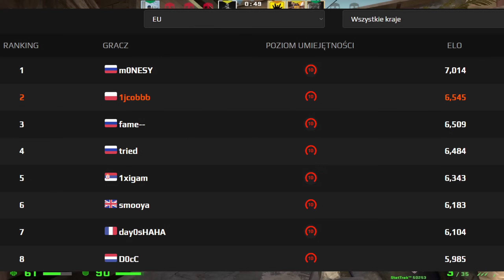jcobbb - NAJLEPSZY AIM w POLSCE! 😲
Sens 1.52 400 dpi, Zowie S2, Mpc450, 1440x1080 stretched (edit: obecnie 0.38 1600 dpi, tyle samo)

Kod na celownik:
CSGO-LwnuW-Kjjim-CUOSX-vCq7z-hmHrL

oraz poszczególne komendy:
cl_crosshair_drawoutline "0"
cl_crosshair_dynamic_maxdist_splitratio "0"
cl_crosshair_dynamic_splitalpha_innermod "1"
cl_crosshair_dynamic_splitalpha_outermod "0.3"
cl_crosshair_dynamic_splitdist "3.5"
cl_crosshair_outlinethickness "1"
cl_crosshair_sniper_width "2"
cl_crosshairalpha "255"
cl_crosshaircolor "5"
cl_crosshaircolor_b "255"
cl_crosshaircolor_g "255"
cl_crosshaircolor_r "255"
cl_crosshairdot "0"
cl_crosshairgap "-4"
cl_crosshairgap_useweaponvalue "0"
cl_crosshairscale "600"
cl_crosshairsize "1"
cl_crosshairstyle "4"
cl_crosshairthickness "1"
cl_crosshairusealpha "1"